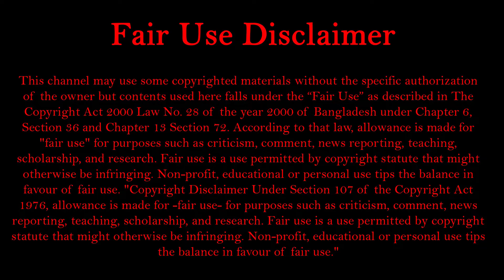পঙ্কপাল খাওয়া কি হালাল ?।কুরআন হাদীস এ বিষয়ে কি বলে | Ahmadulla | Islamic Speech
এই মহামারীতে মোবাইল নেটওয়ার্ক কম্পানিগুলোর মানবিক হওয়া উচিৎ | Ahmadulla | Islamic Speech

আমাদের Islamic Speech চ্যানেলে আপনাকে স্বাগতম ।
আপনি আমাদের Islamic Speech চ্যানেলে দৈনন্দিন জীবনের বিভিন্ন সমস্যার কুরআন ভিত্তিক ইসলামিক সমাধান সহ বিভিন্ন ইসলামিক আলোচনা এবং আপনার অজানা বিভিন্ন প্রশ্নের উত্তর পাবেন ।google.cm
ধন্যবাদ